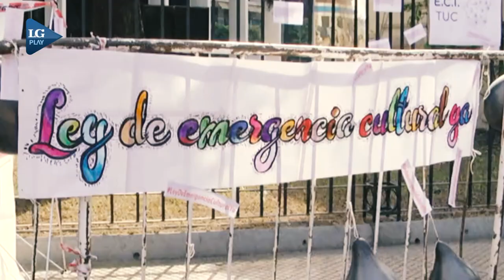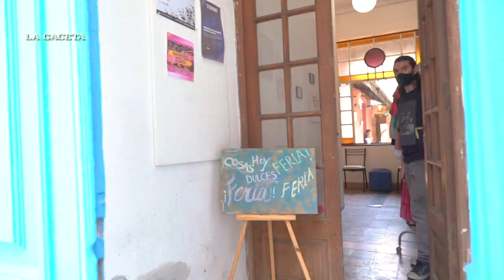Los artistas piden que se declare la emergencia cultural